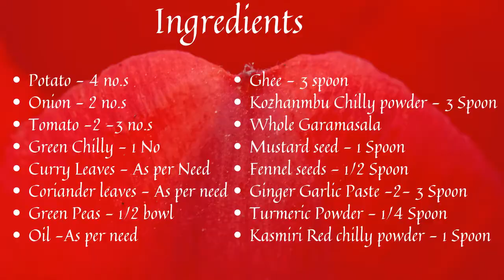சுவையான கல்யாண வீட்டு உருளைக்கிழங்கு பட்டாணி மசாலா/TASTY AND EASY WEDDING TYPE OF POTATO PEAS CURRY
FoodQueen369# WEDDING TYPE OF POTATO PEAS CURRY
Our YouTube Channel is  FOOD QUEEN 369
Everyone can follow us  through You Tube, Facebook and Twitter

Our Background music from Vlog  No Copyrights Music
Ingredients
Potato - 4 no.s
Onion - 2 no.s
Tomato -2 -3 no.s
Green Chilly - 1 No
Curry Leaves - As per Need
Coriander leaves - As per need
Green Peas - 1/2 bowl
Oil -As per need
Ghee - 3 spoon
Kozhambu Chilly powder - 3 Spoon
Whole Garamasala
Mustard seed - 1 Spoon
Fennel seeds - 1/2 Spoon
Kasmiri Red chilly powder - 1 Spoon